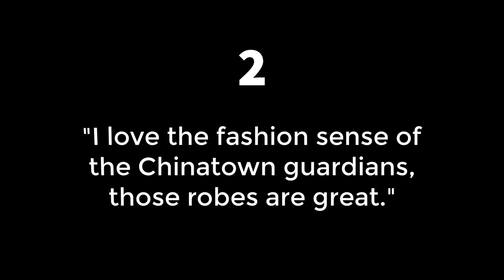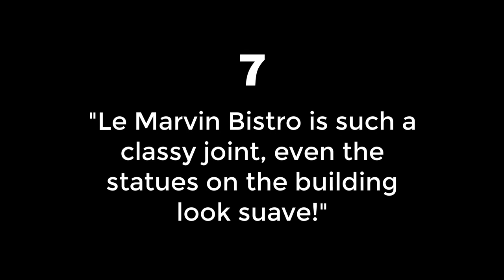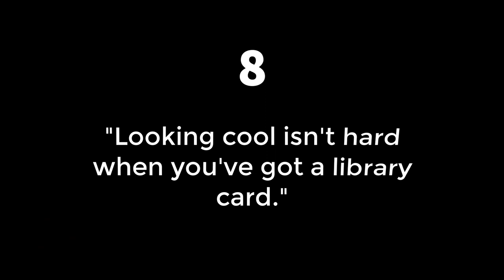Bowtie Bandit Guide - LEGO DC Super Villains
How to find the Bow Ties for the challenge Bowtie Bandit in LEGO DC Super Villains, the new game by Traveler's Tales! Those Bowties can be tough to find, but this easy guide / walkthrough will show you the locations of all of the Bowties in the overworld!